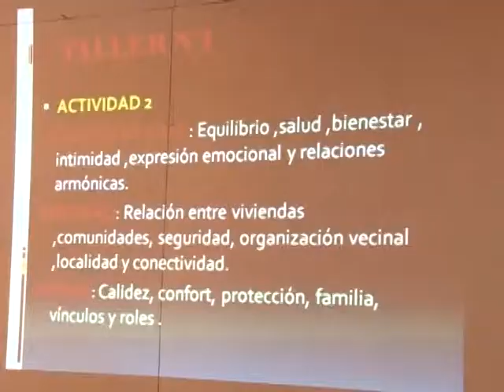Programa vinculos y talleres grupales.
Se entrega beneficio a  59 personas  entre los cuales se entregan enseres  para el hogar.